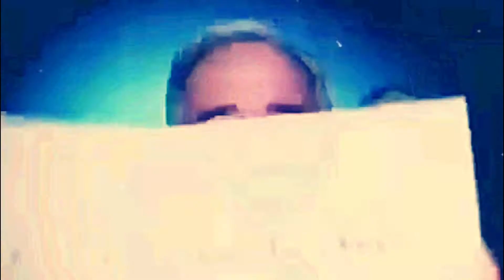La television nos une TVC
Promo De TVC (La televisión nos une) ¿Estilo que te sonara a que si?